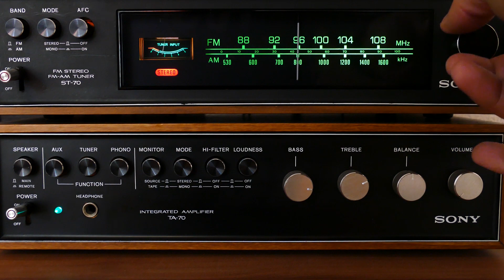The Truth About YouTube Headphone Reviewers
If you are interested in testing these Audiophile gems out, you can stop into Audio46 headphone store at NYC and sample them with one of our premium
DAC /Amplifiers.